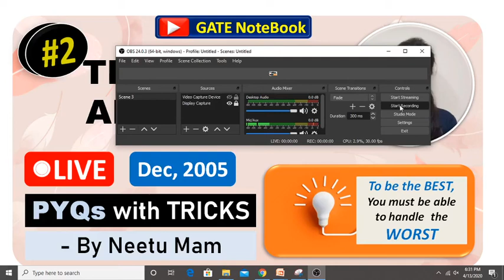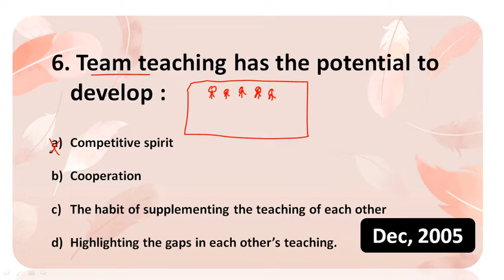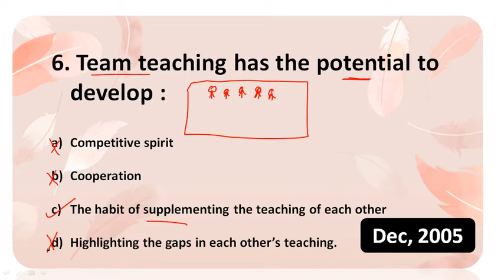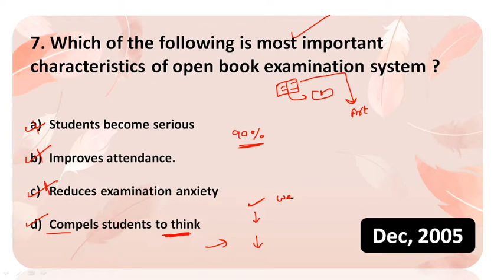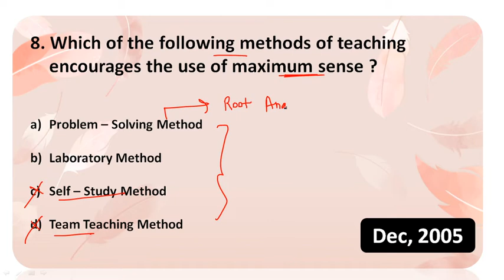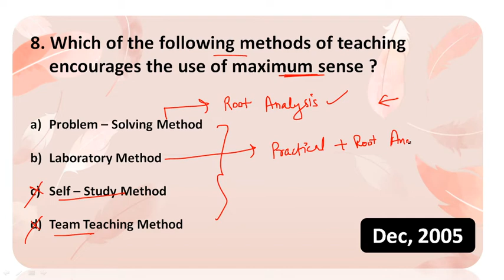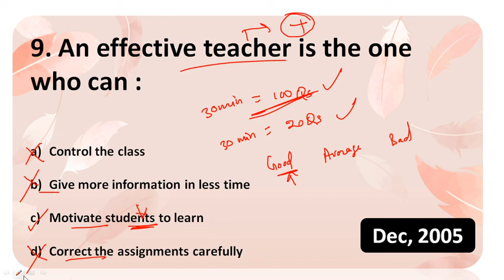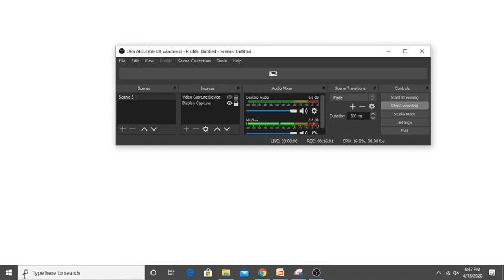Part 2 | TEACHING APTITUDE - PYQs Series | UGC NET December 2005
FACEBOOK GROUP NAME : GATE CSE 2020 (Sweta Kumari)

Available Paid Courses at GATE NOTEBOOK at very low cost are :
1. Computer Network : 1099/-  (UGC NET/ GATE)

2. Operating System : 999/-    (UGC NET/ GATE)

3. Databases : 899/-   (GATE)

4. Databases + advanced : 1299/-     (UGC NET)

5. Algorithms : 899/-  (GATE)

6. Algorithms + Advanced : 1299/-   (UGC NET)

7. Theory of computation (TOC) : 1099/-   (UGC NET/ GATE)

8. Computer Organization and Architecture (COA) : 999/-   (UGC NET/ GATE)

9. Complete Course on UGC NET Paper 1 : 2499/-   (UGC NET)

10. Complete Practice Course for GATE/UGC NET CS : 1999/-  (UGC NET/ GATE)

11. Complete Course on General Aptitude - GATE 2020 : 999/-  (GATE)

12. Software Engineering : 999/-   (UGC NET/ NIC/ BARC/ ISRO)

13. Discrete Mathematics : 899/-   (UGC NET/ GATE)

14. Compiler Design : 899/-   (UGC NET/ GATE)

15. Data Structures : 799/-   (UGC NET/ GATE)

16. Revision Crash Course On UGC NET CS Paper 2 : 1099/-   (UGC NET)

17. Revision Crash Course On UGC NET  Paper 1 : 999/-   (UGC NET)